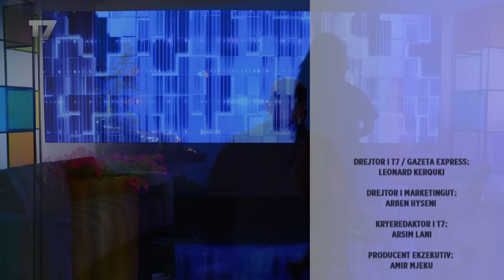Vajza mërgimtare - Burrin e du shqiptar, jeta këtu shumë e mirë | ERA VERË | T7